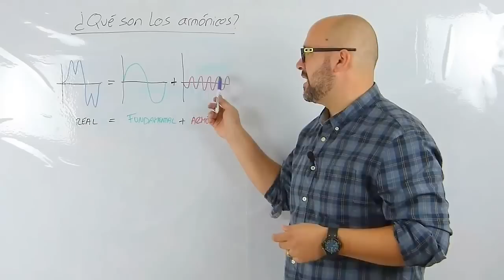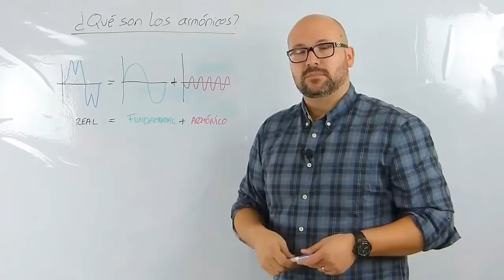✅💡 Qué son los ARMÓNICOS ELÉCTRICOS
En este vídeo [+artículo] te explico, de forma básica, que son los armónicos eléctricos.

*** PREGUNTAS/COMENTARIOS ***

*** CONECTA ***